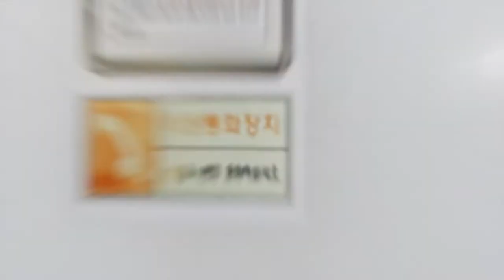Hmmsim Metro K53 인천행 광운대~구로 (구도색납작이)